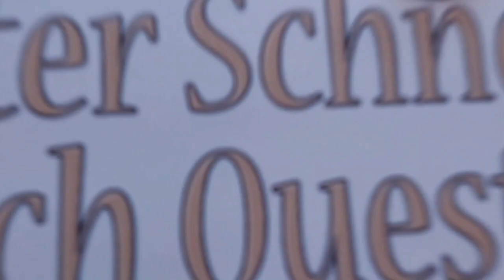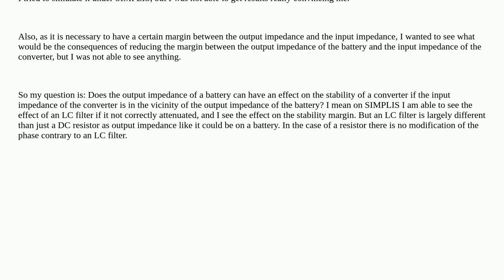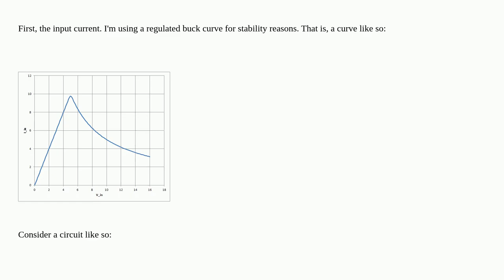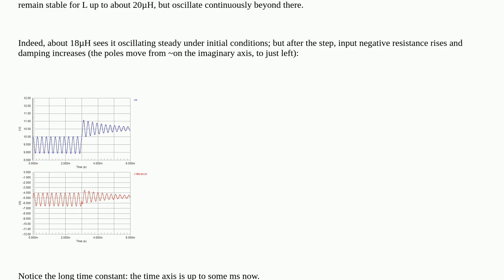Electronics: Input Impedance of a converter and output impedance of battery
Input Impedance of a converter and output impedance of battery

A special thanks goes out to the community

  stability switch-mode-power-supply dc-dc-converter impedance